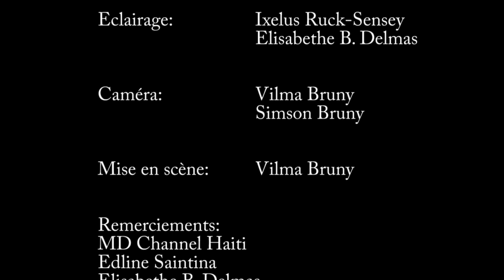KONFYOLO Epizod 13